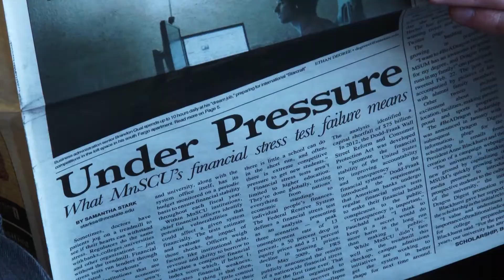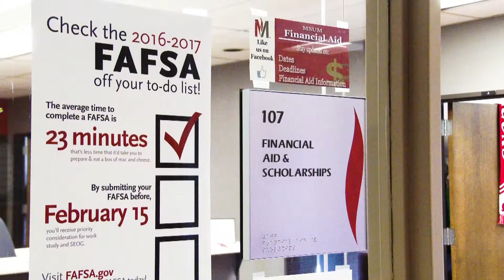Some MSUM students are feeling the 'Bern'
College students are all too familiar with the struggles of financial aid and debt. That's why students at MSU Moorhead are showing enthusiasm for popular candidate, Bernie Sanders. Aired on MSU Moorhead's Campus News on 3-5-16.